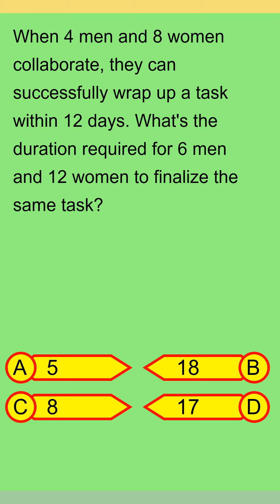Brain Teaser MCQ Y 09Jul24 0053